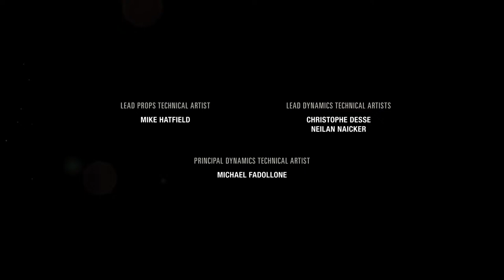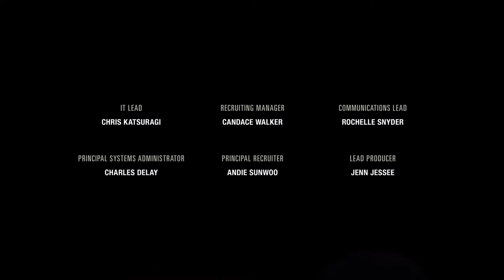The last of us part 1 PS5 🔥 Follow Me